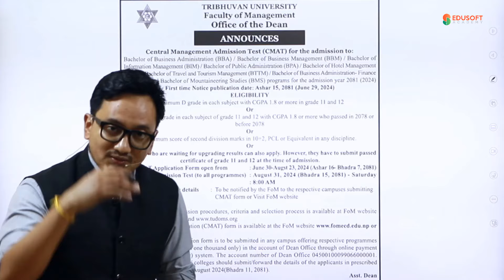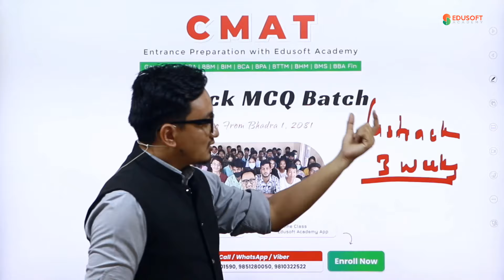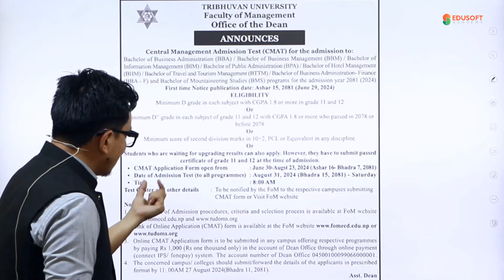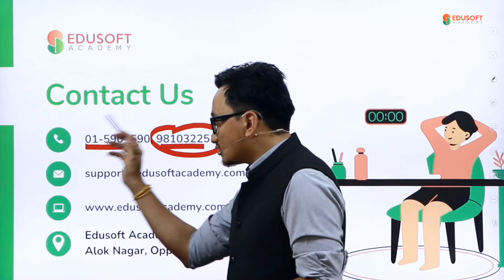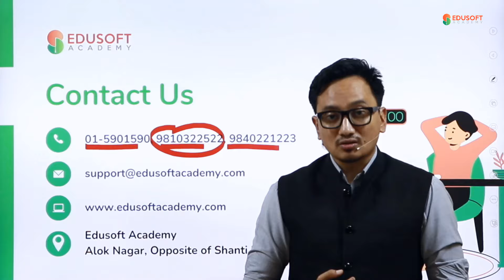Exam Date Announced For CMAT 2081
CMAT / PuMAT Preparation Classes in Nepal - Click on Book Now below or the given

CMAT 2024 | CMAT, PuMAT and KuuMAT Preparation Classes by Top Faculties of Nepal at Edusoft Academy

Preparing for CMAT / KuMat / PUMAT Entrance ?
Prepare for CMAT from the best instructors of Nepal at Edusoft Academy.

Why CMAT / KuMat / PUMAT at Edusoft Academy?
➡️ Daily Interactive Class ( Physical and Online class)
➡️ Classes till exam.
➡️ Free Books and Class Notes
➡️ Topic wise and Mock Test
➡️ App based 1500+ MCQ Practice
➡️ Solved past questions till 2023 with explanation.
➡️ Lectures notes based upon tricks, study smart do not study hard.

Faculties for CMAT Preparation:
Hari Bahadur Baniya
Rajiv Niroula
Raju Gurung
Sunil Chhetri
Prithiwi Yadav
Dhirodātta Das

Quantitative for CMAT / KuMat / PUMAT

Now enjoy and learn for CMAT / KuMat / PUMAT  with the most demanded teachers of Nepal for : BBA | BBA Fin | BHM | BBM | BPA | BIM | BTTM |  BMS